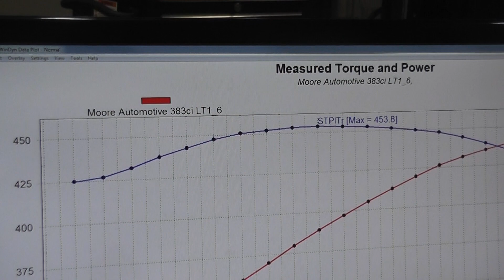Golen Engine 383ci LT1 for Moore Automotive